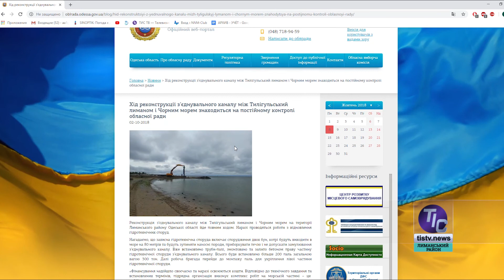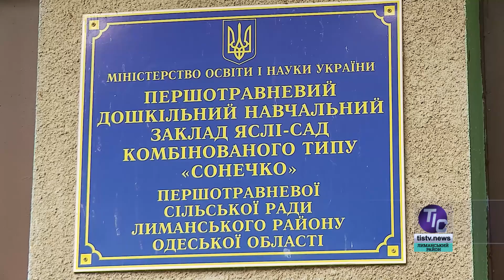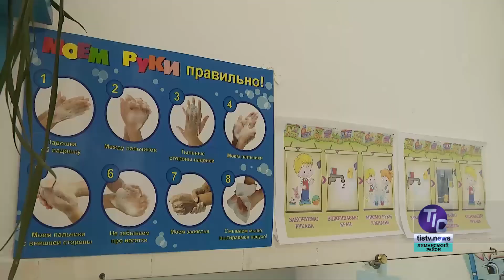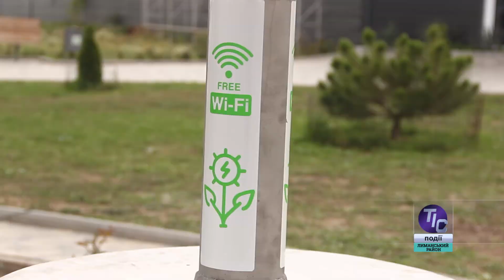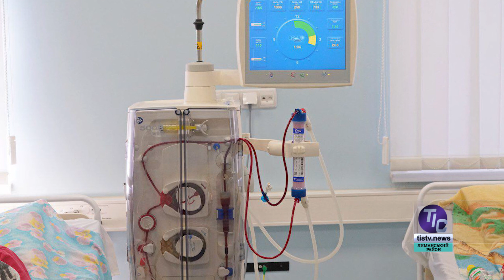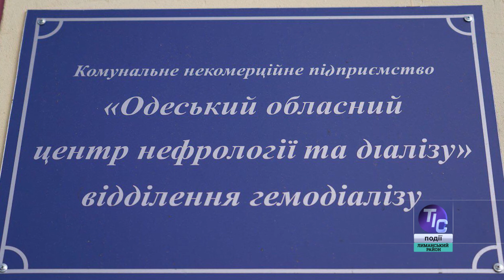ТІС. Лиманський район (09.10.2018)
У сьогоднішньому випуску новин «ТІС. Лиманський район»:

- Триває реконструкція каналу «Тилігульський лиман – Чорне море»;
- Фонд ім. Олексія Ставніцере допомагає дитсадку «Сонечко»;
- Інтернет-дерево та інші оиргінальні новинки Южного;
- В Одеській області більше немає черги на гемодіаліз…